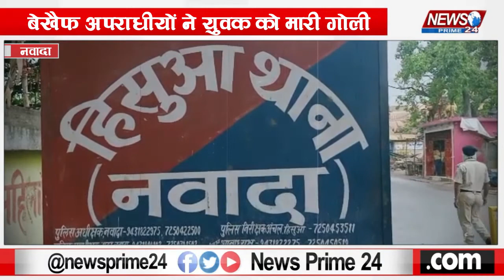Nawada:-बेख़ौफ़ अपराधियों ने एक युवक को मारी गोली || Nawada News || Hisua thana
News Prime 24.